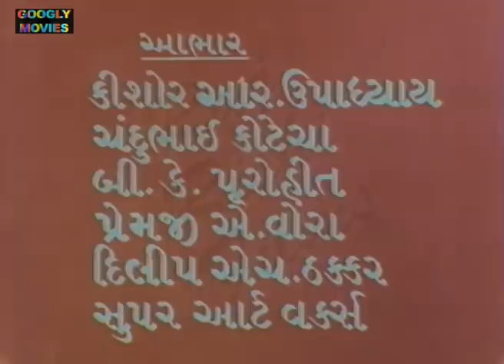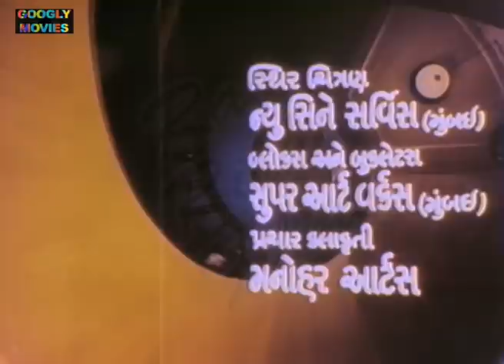રાજ કુંવર | Full Gujarati Movie | Raj Kunwar 1986 | Naresh Kanodiya | Arvind Kumar | Googly Movies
MOVIE: Raj Kunwar રાજ કુંવર

STAR CAST: Naresh Kanodiya, Arvind Kumar, Suchma Verma, Padma Rani, Daizi Naamdaar

SINGER: Praful Dave, Alka Yagnik, Mahendra Kapoor,

PRODUCED BY : Kanwal Chopra
DIRECTED BY: Subhash Shah

FILM BANNER: CHOPRA CINE ARTS

LANGUAGE: Gujarati
YEAR: 1986